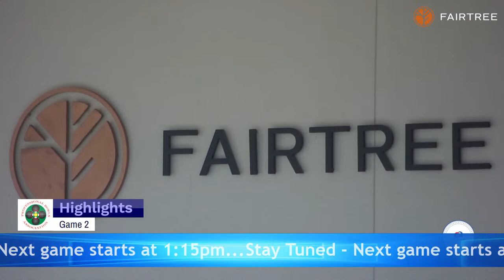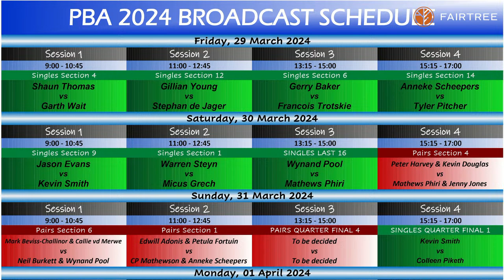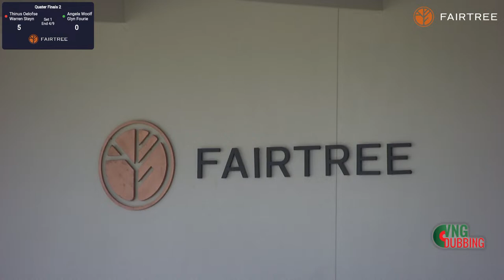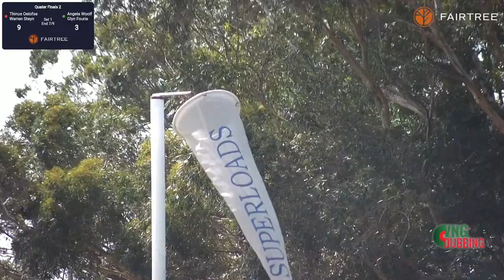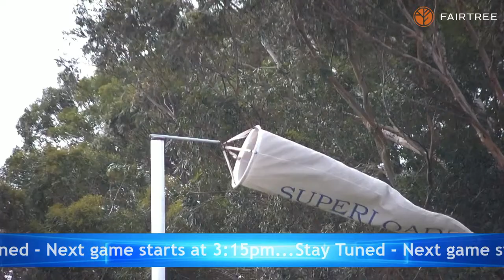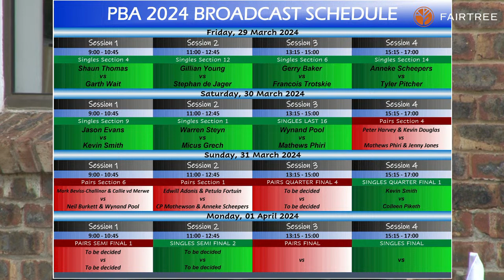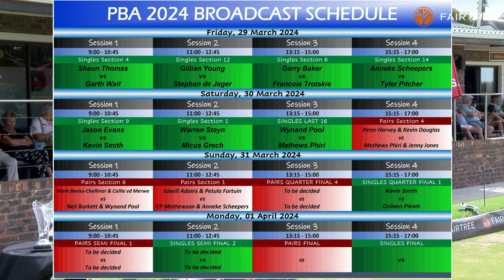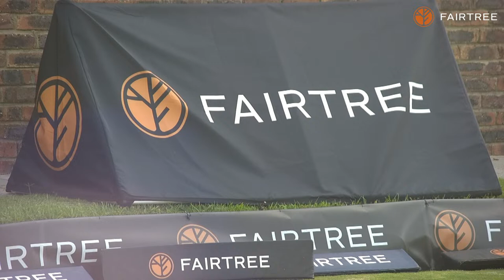2024 PBA World Bowls Tour Qualifying Event (Day 3)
Day 3
2024 PBA World Bowls Tour Qualifying Event (Livestream)
Match Schedule
0:00 - Intro
8:41 - Session 1: (Pairs) Mark Beviss-Challinor/Callie vd Merwe vs Neil Burkett/Wynand Pool
2:22:23 - Session 2: (Pairs) Edwill Adonis/Petula Fortuin vs CP Mathewson/Anneke Scheepers
4:40:48 - Session 3: (Pairs) Thinus Oelofse/Warren Steyn vs Glynn Fourie/Angela Woolf
6:27:25 - Session 4: (Singles)  Kevin Smith vs Colleen Piketh
8:24:25 - Outro
Friday 29 March - 1 April 2024
Venue: Durbanville Bowls Club